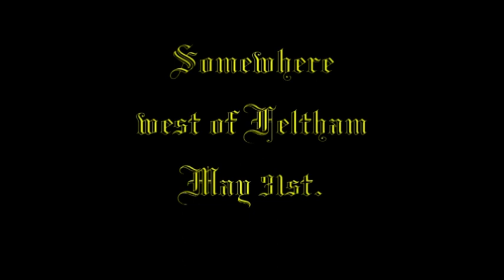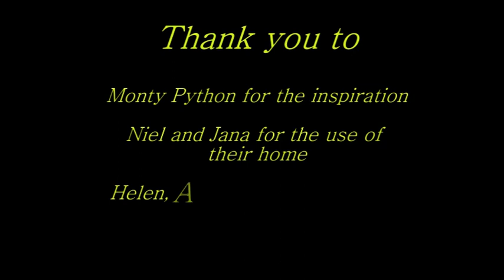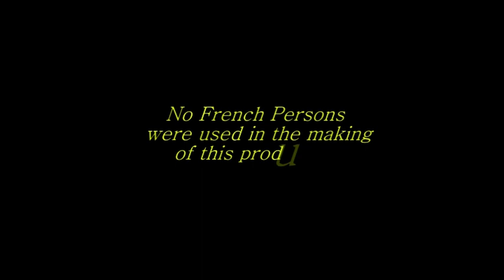The Other......other Monty Python Spoof...!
WARNING:- The following video contains humour of a Monty Python nature. Mike's ex-boss kindly allowed us the use of their "little place in the country". So off we went from London through the county of Surrey, through the county of Berkshire, through the county of Wiltshire and accross the border to Somerset. On arrival at "The Tower" we knew what we had to do! So, now for something completely different; and with a cast of thousands and an unlimited budget. ! And if you listen closely you might just hear a European swallow. or is that an African swallow. ! DISCLAIMER:- Any resemblance of humour similar to The Holy Grail is purely intentional. !